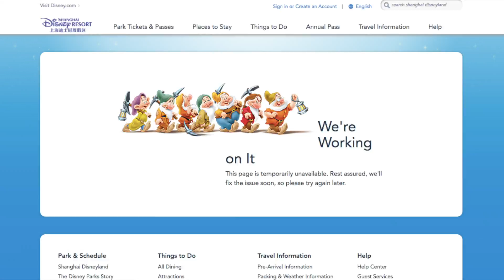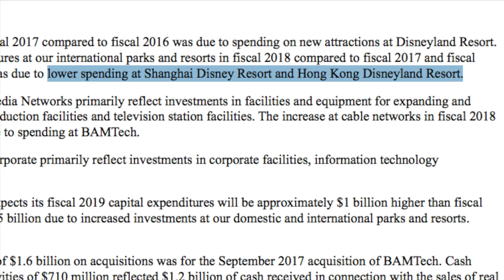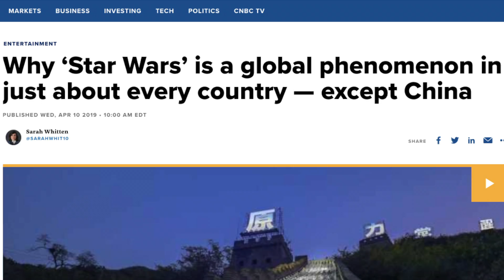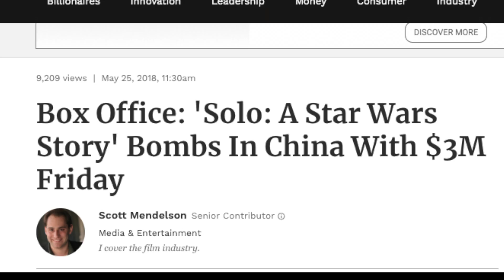Why Galaxy's Edge WONT be coming to the Asian Disney Parks!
A deep analysis on why Star Wars: Galaxy's Edge wont be coming to Tokyo Disney Resort, Shanghai Disneyland or Hong Kong Disneyland.